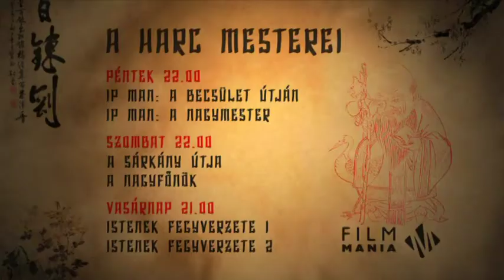A harc mesterei a FilmMánián!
A harc mesterei májusban a FilmMánián!